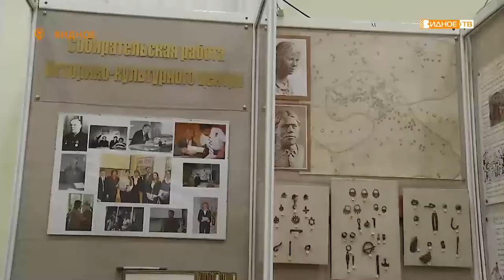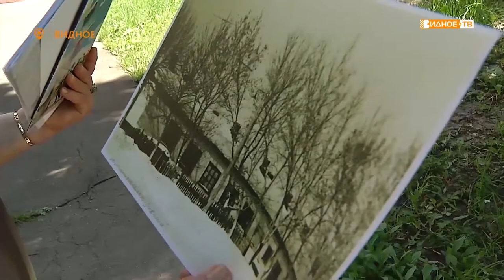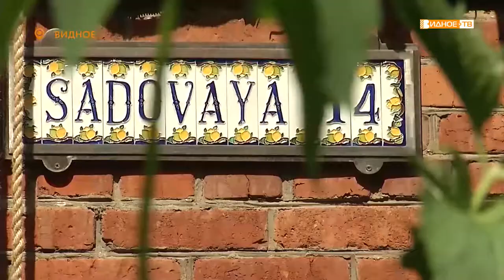«Видное-55» - история города Видное в экскурсии сотрудника ИКЦ